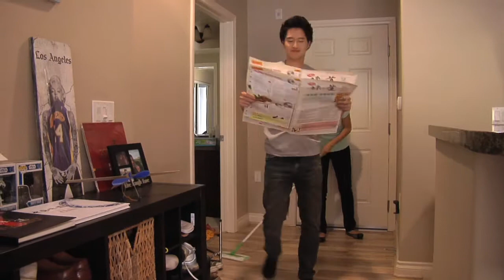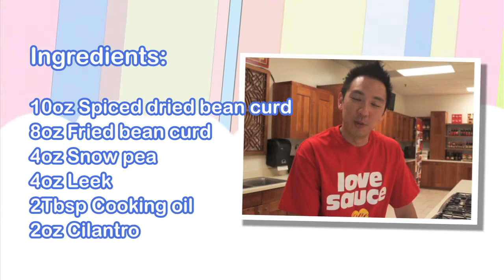#3 Crazy Modern Love Story (美味情緣大作戰), Episode 3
When you come home from a long day at work, don't you wish that you could sit on the couch and watch TV while your significant other does all the chores?  Get some humorous tips from Mike and Cici about what NOT to do in Episode 3 of Lee Kum Kee's mini web series.  Watch this episode and then share your own food and relationship tips in the comment section below.  We look forward to hearing from you!